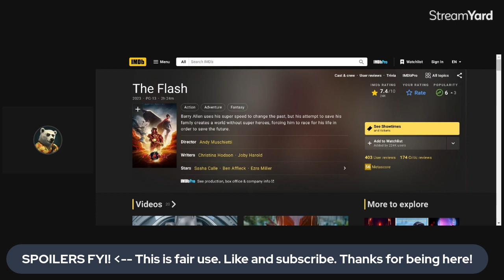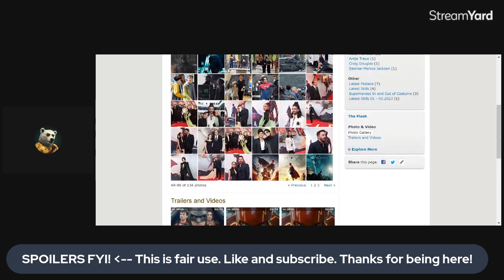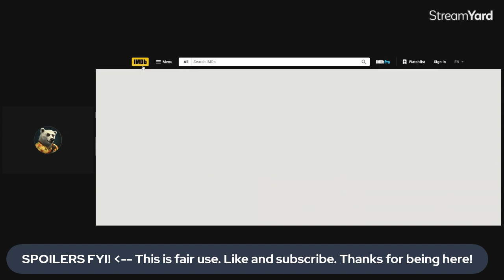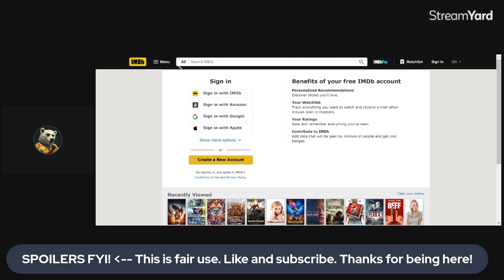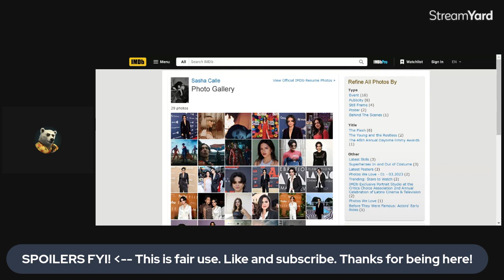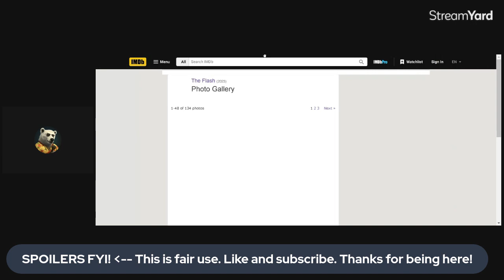The Flash movie...